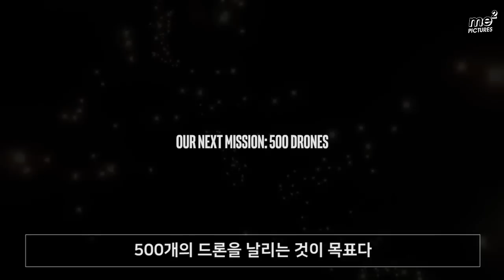[디지털마케팅_한글] Intel: 사상최대의 드론 라이트 쑈!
인텔의 기술력을 자랑하기 위해 기네스북에 도전합니다. 500대의 무인 항공기 쇼를 인텔의 천재 엔지니어들이 멋진 에어쇼를 보여줍니다. 독일에 세워진 수천 개의 작은 프로펠러가 어두운 밤하늘을 반딧불처럼 멋지게 가로지르고 춤을 추는 모습이 정말 아름답습니다. 이 인텔의 Drone 500 Light show는 2016년 10월 7일 기준으로 세계기록을 남겼습니다만 중국에서 1000개의 드론을 날리면서 기네스북이 갱신되었다고 하네요.